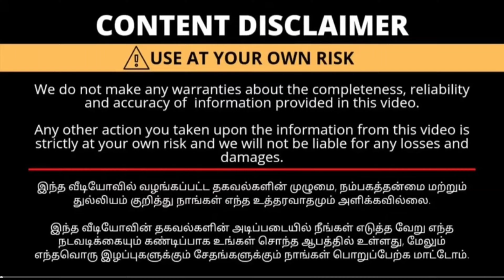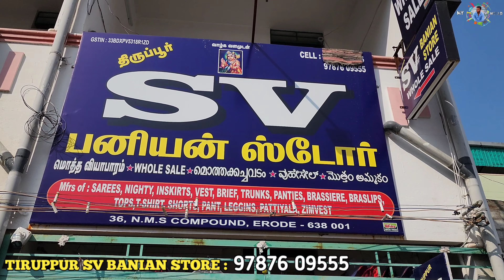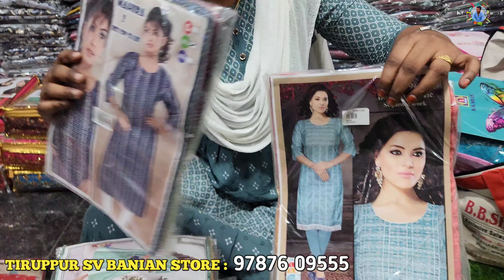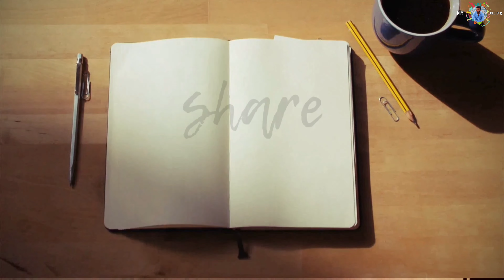₹9 முதல் kids,men's,ladies inner wear A to Z baniyan items / Erode wholesale market / Erode sarees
Shop Name: TIRUPPUR SV BANIAN STORE

கடை நம்பர் (Shop Mobile number)

Address:

36, NMS Compound, TVS Street,

TIRUPPUR SV BANIAN STORE Erode
wholesale in erode
erode wholesale market
erode market
night market erode
monday market erode
kani market erode
erode sunday market
Erode sarees wholesale market
elampillai sarees wholesale market
inner wear ladies
inner wear ladies ads
inner wear ladies hacks
inner wear ladies cutting
inner wear wholesale market
inner wear meesho haul
inner wear ladies malayalam
inner wear haul
inner wear ladies online shopping
inner wear for girls
low price  market
baniyan wholesale
baniyan wholesale market
baniyan wholesale market erode
baniyan wholesale market mumbai
baniyan wholesale market in delhi
baniyan wholesale market in tirupur
baniyan wholesale market hyderabad
baniyan wholesale market surat
baniyan wholesale price chaddi baniyan wholesale market delhi
chaddi baniyan wholesale market kolkata
baniyan wholesale kolkata
amul baniyan wholesale price
baniyan cloth blouse wholesale market
branded baniyan wholesale market
baniyan cloth wholesale
chaddi baniyan wholesale market
chaddi baniyan wholesale market mumbai
chaddi baniyan ka wholesale
dollar baniyan wholesale price
wholesale mens undergarments
ganji baniyan wholesale market
banian wholesale market hyderabad
inner baniyan wholesale market
baniyan jatti wholesale
baniyan ka wholesale market
tirupur banian wholesale kadai
chaddi baniyan ka wholesale market
kachha baniyan wholesale market
banian wholesale market
banyan wholesale market kolkata
banyan wholesale market in delhi
mens baniyan wholesale market
tirupur baniyan wholesale market
tirupur baniyan wholesale market malayalam
nekar baniyan wholesale baniyan wholesale rate tirupur banian wholesale rate
rupa baniyan wholesale
mens vest wholesale
sando baniyan wholesale market
banian wholesale tirupur
vest wholesale
v garments
wholesale hosiery
banyan shirt
one man t shirt wholesale
inner baniyan gents branded undergarments retail
nighties online shopping
nighties for women
nighties wholesale market in hyderabad
nighties cutting and stitching
nighties wholesale
nighties collection
nighties design
nighties wholesale market
nighties wholesale market in chennai
nighties wholesale market in bangalore
nighties wholesale market in erode
cotton nighties online shopping
cotton nighties in coimbatore
cotton nighties wholesale in Erode
cotton nighties manufacturers in mumbai
inskirt wholesale price in madurai
inskirt wholesale in tirupur
inskirt wholesale in salem
inskirt wholesale price in chennai
inskirt wholesale in madurai
inskirt wholesale in coimbatore
inskirt wholesale market in Erode
tirupur wholesale market tamil
tirupur wholesale market malayalam
tirupur wholesale market ladies
tirupur wholesale market t-shirt
tirupur wholesale market branded
tirupur wholesale market nighty
tirupur wholesale market telugu
tirupur wholesale market in hindi
tirupur wholesale market bedsheet
tirupur wholesale market innerwear
readymade churidar in salem
kids dress wholesale
low price  market
kids dress wholesale market
kids wear wholesale price
kids dress low price
kids wear wholesale market
kids wholesale market in mumbai
kids wholesale market in kolkata
Kids Wear Wholesaler in Kolkata
Kids Wear
Babasuit
Frock Wholesale
kids dress
kids wear
cheap kids dress
low price kids dress
kids dress collection
kids wear cash on delivery
kids dress wholesale market in bangalore
kids dress wholesale market in chennai
erode tops wholesale market
erode kurtis wholesale market
low pirce kurthis erode
erode textiles market
erode shopping
tops collection erode
tops wholesalein erode
western tops collection
tops collection
casual tops
erode textiles
low price chudi material
cash on delivery
branded kurtis
erode kurthis best shop
erode kurthis
tops wholesale market
Tops wholesale market
erode retail shop
tops wholesale
erode tops collection
erode retails shop
erode tops retail market
erode tops shop
tops collection erode
erode tops
erode kurtis retail shop
erode kurti collection
kurtis erode collection
erode kurtis retail market
erode Kurtis dress
erode night Market
erode dress shop tamil
erode kurtis at low price
erode dress wholesale market
tops world collection erode
erode online shopping
kurtis collection